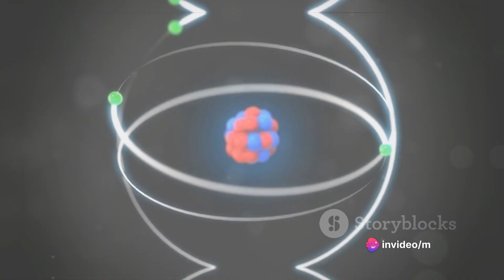Ep 1 | Chemical Reactions | Atoms and Molecules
Subject Science
Class 9th